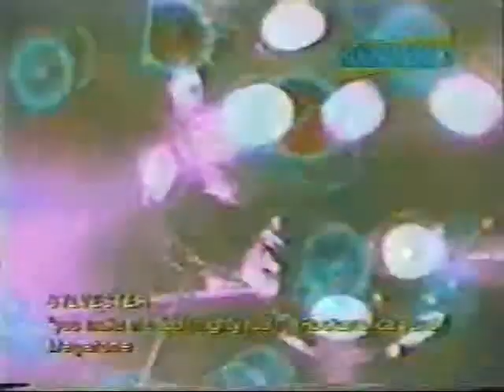Sylvester You Make Me Feel Might RealJPTony